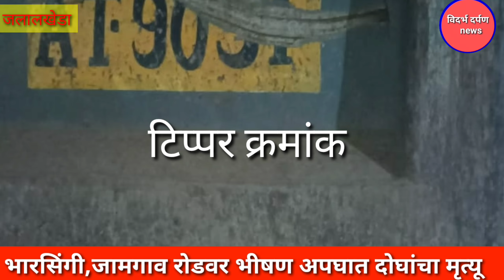accident : अपघातात दोन्ही इवाई यांचा मृत्यू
accident : अपघातात दोन्ही इवाई यांचा मृत्यू.जाललखेडा पोलीस स्टेशन अंतर्गत येणाऱ्या भारसिंगी ते जामगांव रोड वर टिप्पर ला मोटार सायकलने धडक दिल्याने मोटार सायकल स्वारांचा मृत्यू,काटोल तालुक्यातील कारला व वाढोणा निवासी दोन्ही इवाई कार्यक्रमा निमित्य मायवाडी येथे गेले होते. ते घरी परत येताना भारसिंगी ते जामगांव रोड वरील जोलवाडी जवळ अपघातात दोन्ही इवाई यांचा मृत्यू झाल्याची घटना 3 मे ला संध्याकाळी घडली. लखल चिंचोरिया कारला, सुरेश पडोलिया वाढोणा ता काटोल जिल्हा नागपूर असे मृतकांचे नावे   असून धडक दिलेल्या टिप्पर चा mh49at 9051क्रमांक आहे. मृतदेह उत्तरीय तपासणी करीता ग्रामीण रुग्णालय काटोल येथे देण्यात आले आहे तर अंतिम संस्कार आज राहत्या गावी होणार आहे.